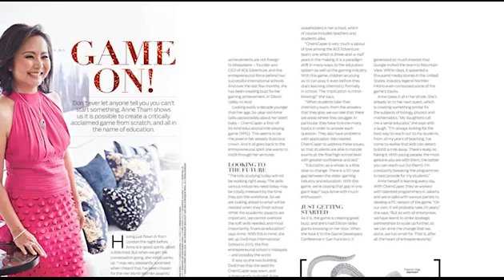Her World Woman of the Year 2016 - Anne Tham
Anne Tham is not only a school principal but she has also recently created a role playing game that teaches kids Chemistry, ChemCapers. Such an amazing woman!